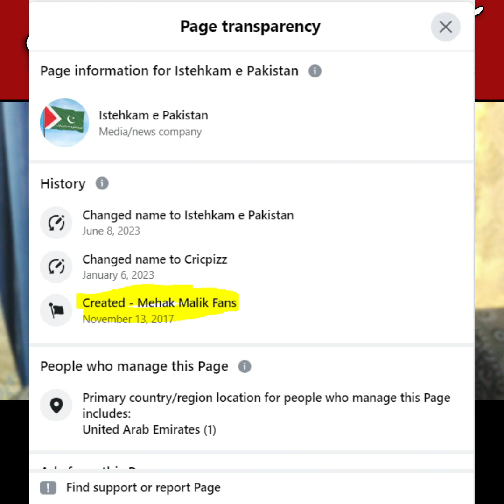Troubles of Imran Khan More? Establishment is OK with ? Anokha Andaaz Latest News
From Nawaz Sharif Asif Zardari Fazal Ur Rehman Maryam Nawaz Bilawal Bhutto Shahbaz Sharif PM Imran Khan Qamar Bajwa Army Chief To Press Conference and Speech we give latest updates and analysis like adv abdul ghaffar talk shows News Eye with Mehar Bokhari Kal Tak with Javed Chaudhry Nadeem Malik Live On The Front with Kamran Shahid To The Point with Mansoor Ali Khan Faisla Aap Ka with Asma Sherazi Nuqta e Nazar with Mujeeb Ur Rehman Shami & Ajmal Jami Capital Talk Hamid Mir Jirga Saleem Safi Aj Shahzaib Khanzada Ke Stah Aj Kamran Khan K Sath. We also Cover Live Headlines today like ARY Geo News 24 News HD BOL News Express News Dunya News Samaa TV Public News City 42 Lahore News etc if Necessary. So By Keeping an eye on Pakistani News  Anokha Andaz  YouTube Channel is Best Choice For You to watch and

• Anokha Andaz  Imran Khan, Biden Pakistan, Maryam Nawaz, Maulana Fazal ur rehman interview,

Anokha Andaaz always brings fact-based stories.